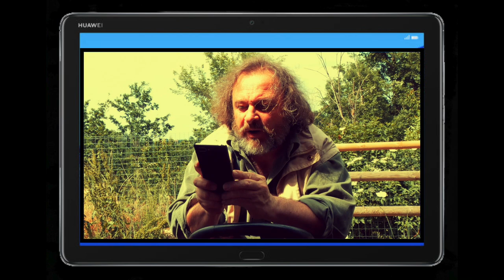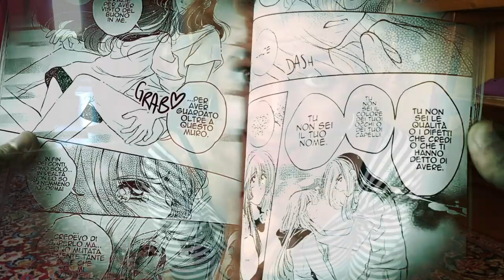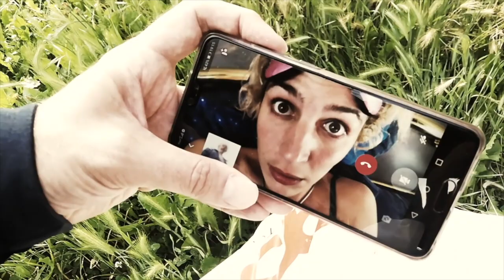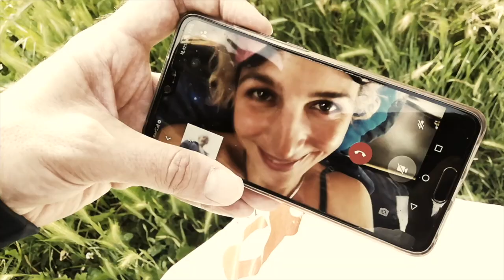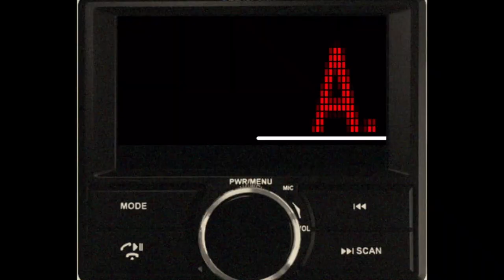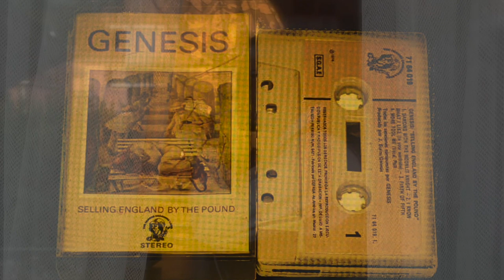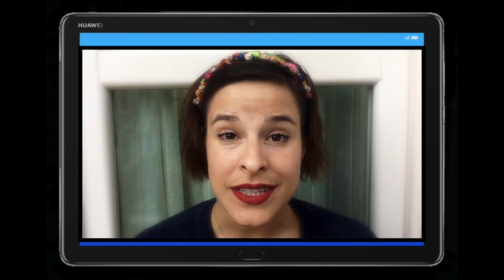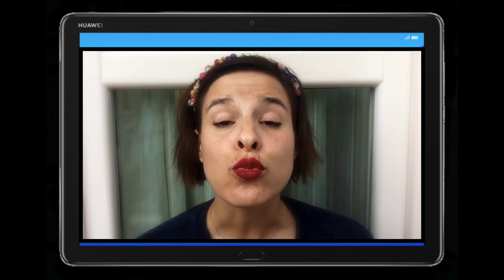La pillola "della poesia" di Michele Di Mauro dedicata a Nanni Balestrini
LA PILLOLA TRE, dedicata a Nanni Balestrini, &egrave; la prima PILLOLA (figlia di MEZZORAPRIMA) ad avere una specie di sviluppo tematico. E' la POESIA, il Luogo principale in cui succedono e si snocciolano Storie e Rapporti delle Storie. Ci consentono di celebrare questa Direzione d'Arte, ospiti illustri, come Aldo Nove , Natalino Balasso, Nanni Balestrini stesso e un gruppo di Attori/Poeti che si muovono tra STANZE E DISTANZE sia poetiche che Virologiche. Protagonisti della Pillola TRE sono Caroline Baglioni  Daniela Duchi Alice Giroldini Christian La Rosa Fabio Marchisio Matilde Vigna  La sceneggiatura &egrave; di Stefania Bertola &amp; Michele Di Mauro La regia &egrave; di Michele Di Mauro Il montaggio e la sonorizzazione di ELVIS FLANELLAGUARDA tutte le altre puntate